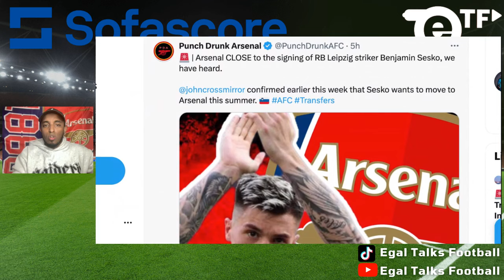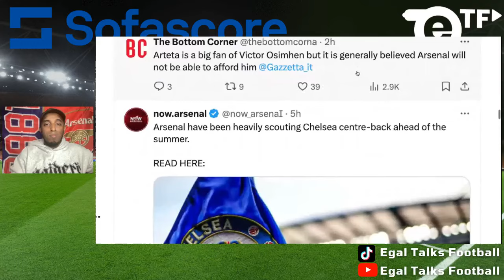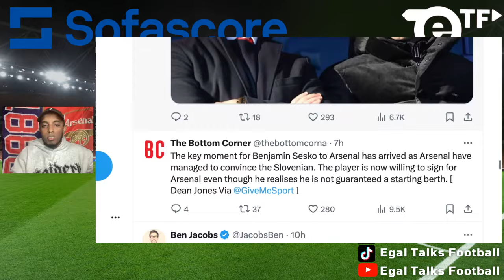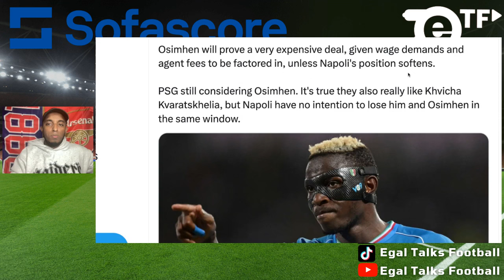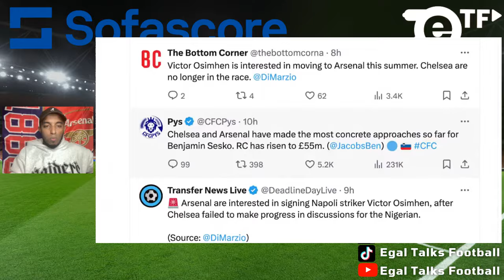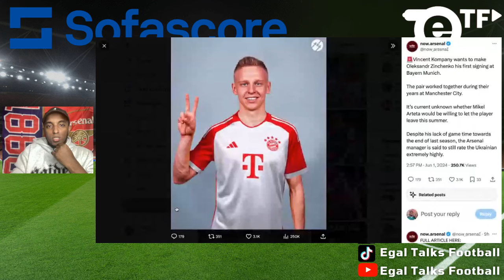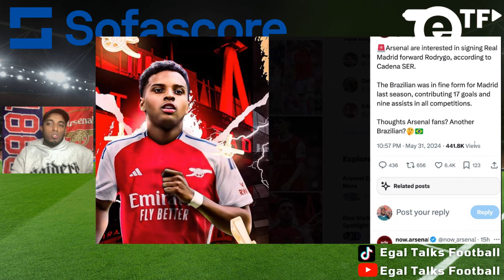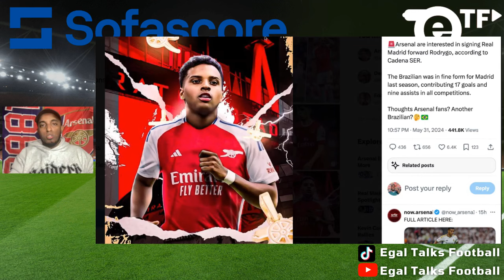HUGE ARSENAL TRANSFER NEWS | REAL MADRID'S RODRYGO, BENJAMIN SESKO, WESLEY FOFANA, AND MORE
Arsenal is actively exploring potential signings, including players like Real Madrid's Rodrygo, Sesko, Youssouf Fofana & Victor Osimhen. The club is also monitoring Wesley Fofana and has shown interest in signing Benjamin Sesko, with a bid already made. There is a discussion among fans and observers regarding the potential signing of these players, with varying opinions on the suitability and cost of each player.

00:00 Introduction
01:17 benjamin sesko to arsenal
02:39 Chelsea hit brick wall for Osimhen as Arsenal watch on
03:40 wesley fofana to arsenal
04:17 Aston Villa 'Interested' in Signing Emile Smith Rowe
05:36  benjamin sesko new deal?
06:27 wesley fofana to arsenal yes or no ?
06:59 over striker links to arsenal
07:38 Youssouf Fofana
09:01  benjamin sesko decison soon
09:46 Jakub Kiwior to AC Milan or napoli
12:01 Zinchenko to Bayern Munich
14:35 rodrygo to arsenal